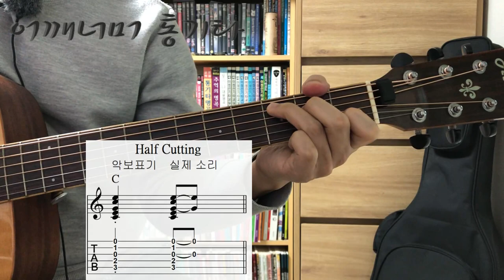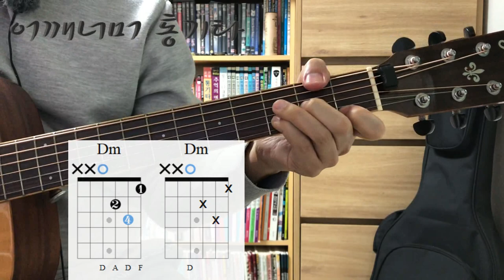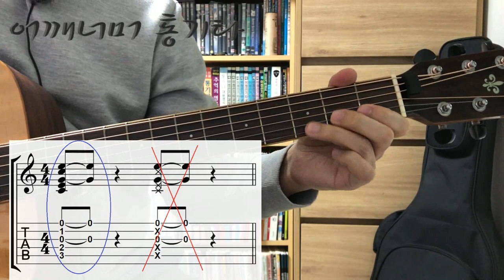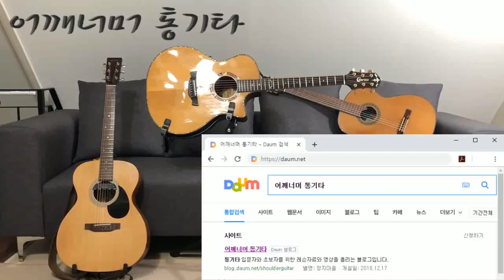(통기타 반주) 116 커팅의 예비 연습 하프 커팅 Half Cutting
카메라 : Phone8
마이크 : Edutige EIM-003 (기타)
마이크 : Edutige EIM-008 (목소리)
마이크 연장케이블 : Edutige ESL-006
Y케이블 : Edutige  ESL-004
스마트폰 거지대 : Xenomix Grab SHG-P2000
화면모니터링 : 거울
CPU : i5-4690
그래픽카드 : GeForce GTX 750
RAM : DDR3 8GB
편집 : 곰믹스

어쿠스틱기타앰프 : ZT Amp Lunchbox Acoustic (LBA1)